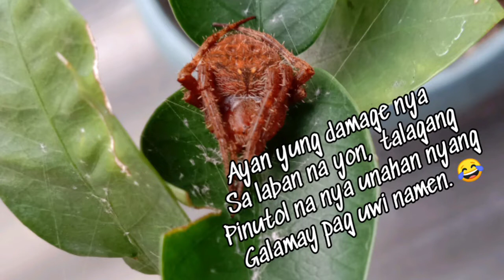G fight gagamba derby pinas! Mjolnir spiderload 2019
Impakto linyada ni (Ramini)
Team "Trese de hudas"

3 vs 1 highlight
3 cebu tm VS 1 gensan Jumbo 😂

Powered by: MJOLNIR Strawberry yogurt

Maraming salamat Boss "N" of Valenzuela

Pm, text, meetups, shipping, lalamove

(Jacob Lizotte)